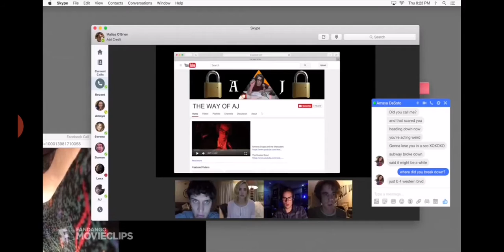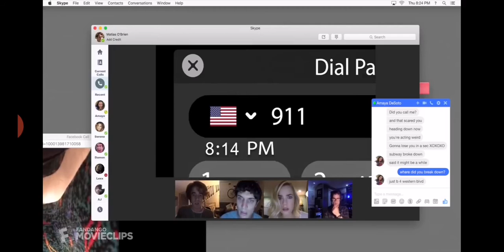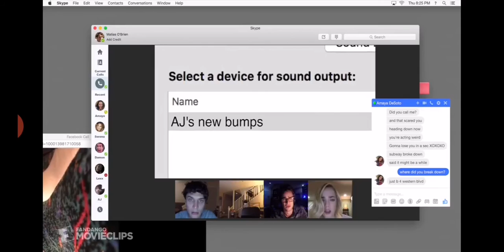what Wolfy does when someone ships her with someone (swearing)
She was using an assault rifle XD